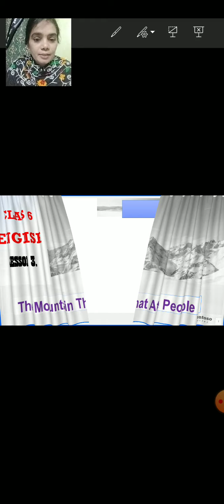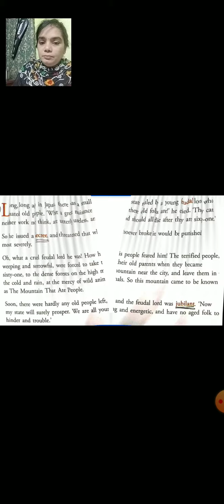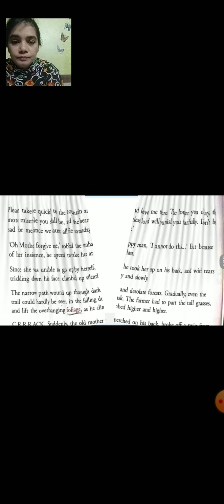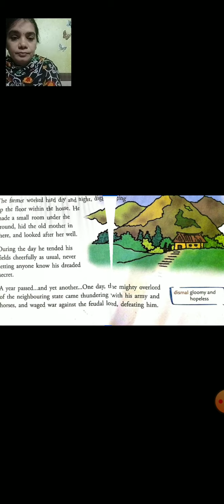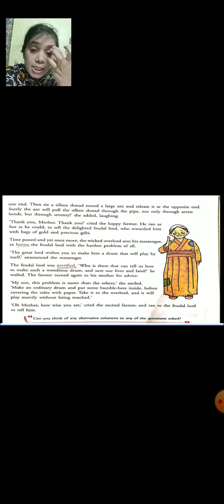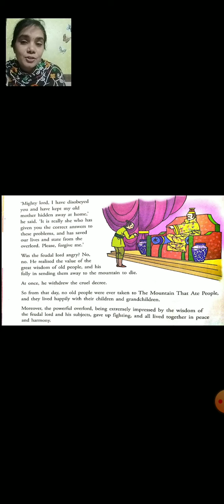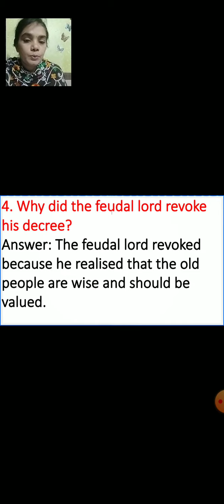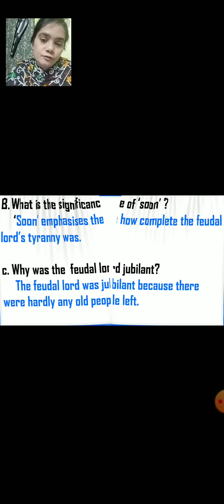class_6_english_chapter_no_3_the_mountain_that_ate_people_revision_26_june_2020_mp4